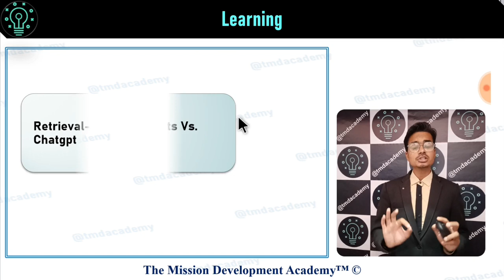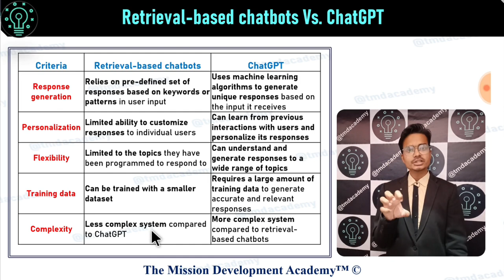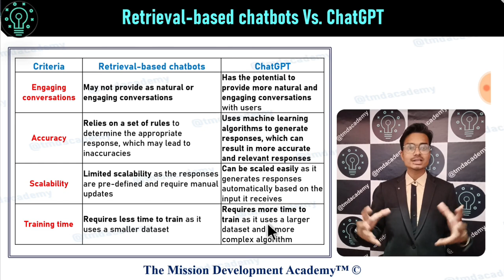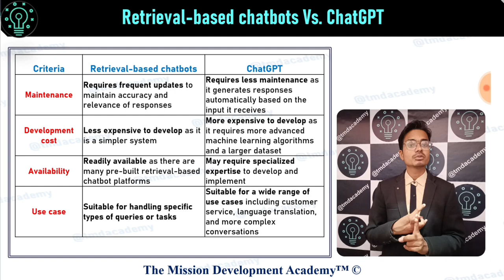Retrival ChatBot vs Chat GPT | रिट्रीवल चैटबॉट बनाम चैट जीपीटी |The ChatGPT Show @tmdacademy​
Retrival ChatBot vs Chat GPT | रिट्रीवल चैटबॉट बनाम चैट जीपीटी |The ChatGPT Show
Your Orator (Rahul) is an Certified Youngest Indian Motivational Speaker who lives with a vision purpose and mission to help people across the world.He inspires and encourages individuals to realize their true potential and strength. He had been trained & inspired thousands of students and small business through his Framework and He had been done a lot of activities for improving personality. Thousands of people have benefited from his Effective workshops and webinars in all over INDIA .Ever since a young age, Your Orator, has been inspiring, motivating and train people with the help of Activities, Seminars from all walks of life to realize their goals.

⦿ Navodaya                   ⦿ Productivity